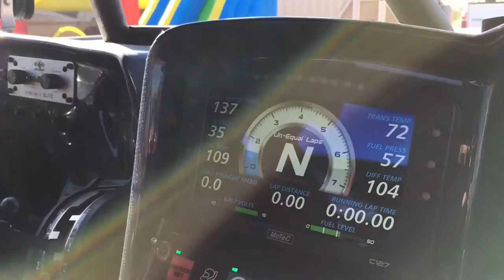Bender Customs - Ultra4 Ride Along - Lasernut Racing Rock Racer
We had the chance to ride shotgun in the Lasernut Racing Ultra4 car a couple weeks ago. Such an awesome experience! Buggy is independent suspension with portal hubs at all 4 corners. Designed and built by Armada Engineering. This car work incredibly well. It feels like a solid axle car in the rocks and floats over the rough stuff at speed like a trophy truck. We hit part of the King of The Hammers qualifying course, then headed down Resolution and Backdoor.